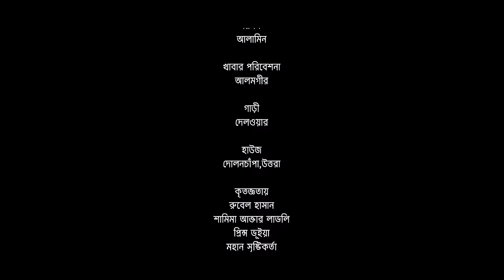Ononto Prem | অনন্ত প্রেম | Bangla Natok | Niloy Alamgir | JS Heme | Meetul Khan | Bangla Natok 2023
Drama of Meetul Khans’s “Ononto Prem”, Directed by Meetul Khan, Script Written by Sohail Rahman, Starring Niloy Alamgir, Jannatul Sumaiya Heme, Siam Nasir, Shahbuz Sunny, Mili Bashar & many others, Producer Yash Khan & Jesan Fahim, Produced by Eminence Business Mart (EBM) & Distributed by The Digital Ground.

Drama: Ononto Prem | অনন্ত প্রেম
Direction: Meetul Khan
Script: Sohail Rahman
Cast: Niloy Alamgir, Jannatul Sumaiya Heme, Shahbuz Sunny, Siam Nasir, Mili Bashar & many others
DOP: Nayem Fuad
Edit & Color: Tanvir Tahsan
Production: The Digital Ground.
Producer: Yash Khan & Jesan Fahim
Produced by: Eminence Business Mart (EBM)

* ANTI-PIRACY WARNING *
This content is Copyright to Eminence Business Mart (EBM). Legal action will be taken against those who violate the copyright of the following material presented!